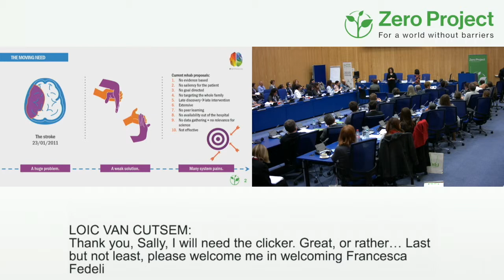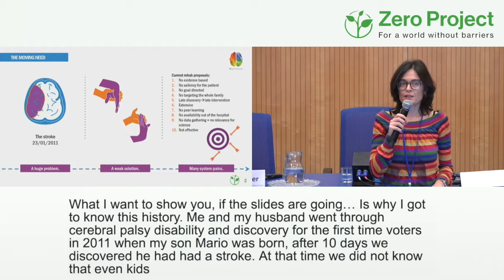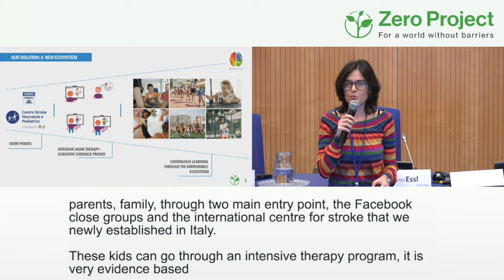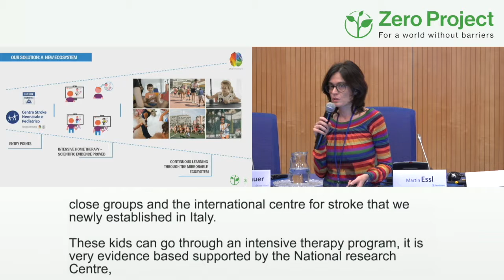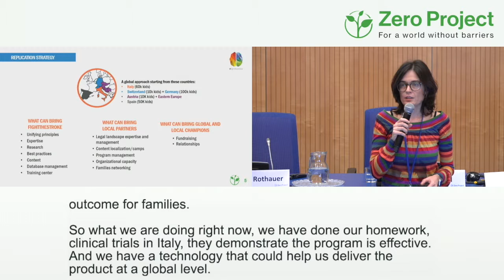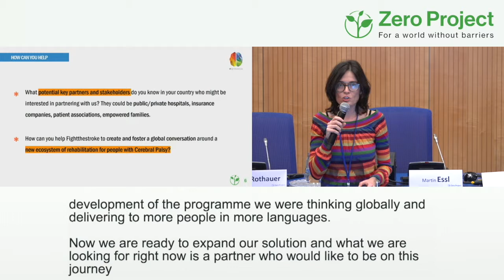FighttheStroke: Zero Project Impact Transfer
Speaker: Francesca Fedeli, FightheStroke